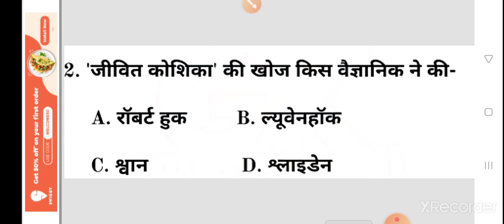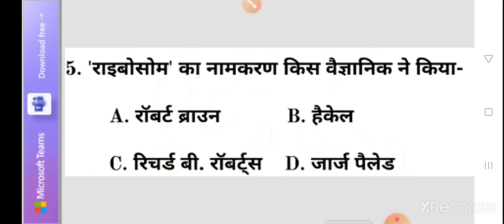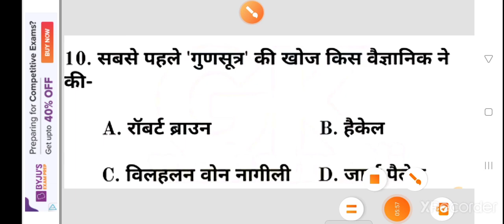important discovery, महत्वपूर्ण खोजे, cell organs discovered